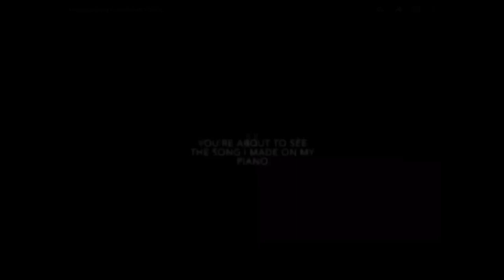Keyboard Song 8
In this video, I make my own tune on the keyboard for the 8th time.

Privacy; Public

Location; England

/\SONGS!/\
By Per Kiilstofte
By Gargantuan Music
By The White Noises
By Rice Gums
By Tentaction
By Future
By Peer Gynt
By Nish
By Tigray Papazyan
By Martin Landh
By KSI
By Andrew Prahlow
By Cocktail Shakers
By Michael Ortega
By Lucas King
By Julio Kladniew
By Nicolas Ahlstrom
By Jon Bjork
By Niklas Johansson
By Hakan Eriksson
By Damma Beatz
By Danny Olson
By Johannes Bornlof
By SABOTAJ
By Dream Cave
By Hector Posser
By Edgar Hopp
By Eoin Mantell
By Ballpoint
By DJ DENZ
By Spartans
By David Cutter Music
By A West Coast Vision
By Zack Hemsey
By Cocktail Shakers
By Michael Ortega
By Lucas King
By Julio Kladniew
By Nicolas Ahlstrom
By Jon Bjork
By Niklas Johansson
By Hakan Eriksson
By Damma Beatz
By Danny Olson
By Johannes Bornlof
By SABOTAJ
By Dream Cave
By Hector Posser
By Edgar Hopp
By Eoin Mantell
By Ballpoint
By DJ DENZ
By Spartans
By By David Cutter Music
By Zack Hemsey
By Reversus
By Janet Jones
By Oomiee
By Fearless Motivation
By HOENIX
By Yeezo
By Bonnie Grace
By Andrew G
By Trailer Worx
By MBB
By Alec Slayne
By Sight Of Wonders
By Young Mozart
By Soundplusua
By Ryan Jon Smith
By Maiwan
By Hallmore
By Danny Elfman
By Experia
By Per Kiilstofte
By Gargantuan Music
By Rice Gums
By Tentaction
By Tentaction
By Future
By Peer Gynt
By Nish
By Tigray Papazyan
By Martin Landh
By KSI
By Andrew Prahlow
By Cocktail Shakers
By Michael Ortega
By Lucas King
By Julio Kladniew
By Nicolas Ahlstrom
By Jon Bjork
By Niklas Johansson
By Hakan Eriksson
By Damma Beatz
By Danny Olson
By Johannes Bornlof
By SABOTAJ
By Dream Cave
By Hector Posser
By Edgar Hopp
By Eoin Mantell
By Ballpoint
By DJ DENZ
By Spartans
By Ugonna Onyekwe

All family friendly.

Channel for entertainment. Enjoy vid.